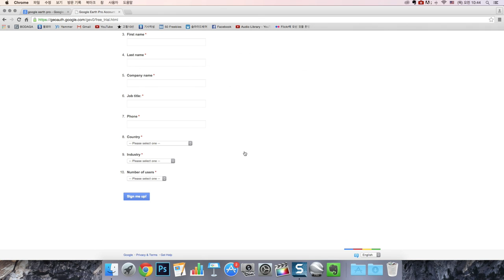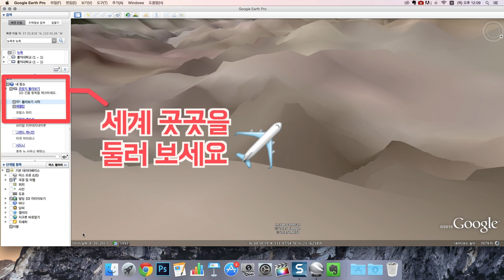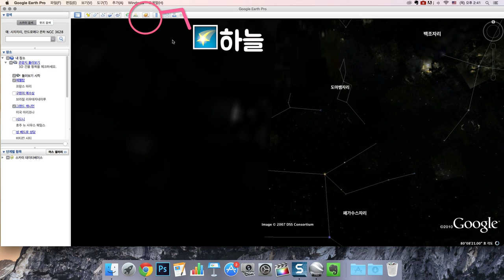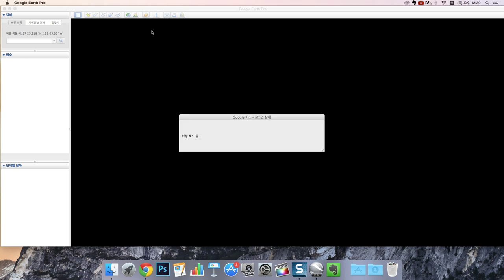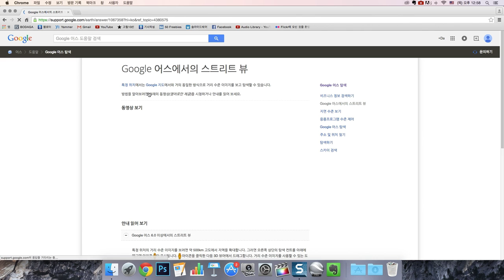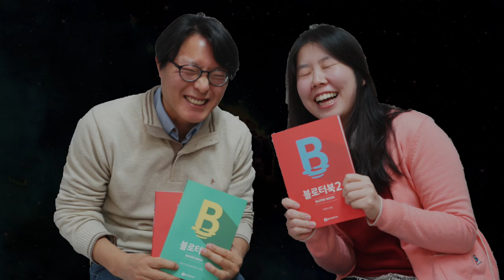[IT실기수업] 구글어스 맛보기